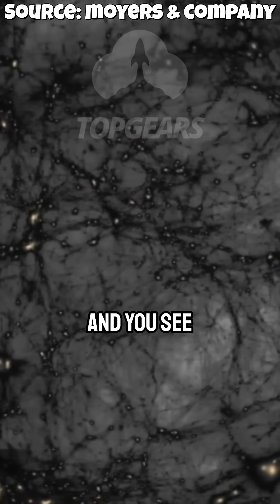The Invisible Web That Shapes the Universe – Dark Matter Explained w/ Neil Degrasse Tyson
What if the universe looked more like a brain than empty space?
In this stunning visualization of the large-scale structure of the cosmos, we see matter being drawn to unseen forces—dark matter. Though we can't detect it directly, its gravity shapes galaxies, stars, and the very structure of the universe. Without it, our simulations fall apart. With it, the cosmic web comes alive.